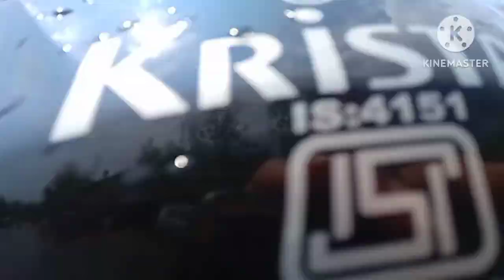Ani bosani bowa khakna thangmani//Kamal Tripura// vlog